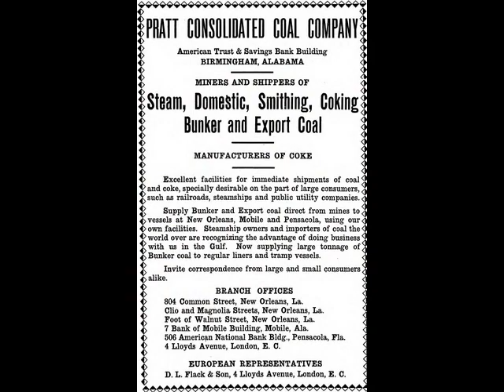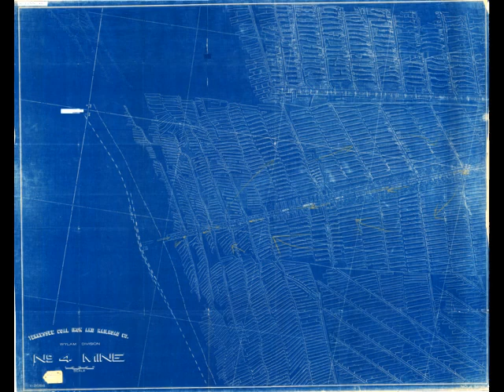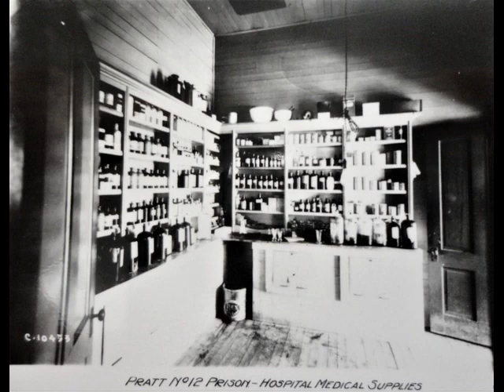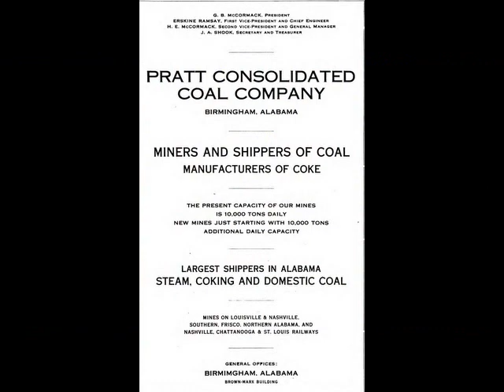Historic Pratt Coal Mines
The Pratt Coal Mines date back to the 1870's when the area around what is now known as Pratt City (Named After Daniel Pratt) was first discovered to have a rich coal seam by Truman Aldrich. Shortly after William 'Billly' Gould sunk the first shaft to reach the coal seam in 1878. The mines and company were named after Debardeleben's father in law (Principal Financier) Daniel Pratt. A railroad was shortly afterword constructed to reach the blast furnaces in nearby Birmingham. More coal mines were constructed during the following years consisting of slope and shaft mines. As demand for coal grew in the 1880's convicts
were leased from the state to fill a growing shortage of skilled labor. Prisons were constructed
on site at many of the mines. Living conditions at these prisons were in most cases horrendous with many deaths occurring in the mines on an almost daily basis. In 1886 the Tennessee Coal Iron & Railroad Company purchased the Pratt Coal & Coke Company and continued to expand mining operations and opening new coal mines along the Pratt and Mary Lee Coal Seams. TCI made attempts to create better living conditions and safety for both the convicts and 'free' miners and their families as well. By 1907 United States Steel had now purchased TCI as an independent division and started creating model mining communities and creating new safety standards and more efficient mining operations. By 1914 TCI did away with convict leasing at all mines they owned. The Pratt Coal Mine Division of TCI  during its many years of operations had coal mines that stretched all around Pratt City to Ensley, Wylam
and up to and south of Five Mile Creek. As many as 18 mines at one point were in operation. The Birmingham Southern Railroad (Division Of TCI & U.S Steel) had rail lines to every Pratt Coal Mine and handled transportation of coal & coke to the nearby Ensley Blast furnaces.
By the early to late 1950's virtually all of these mines were shut down, mines sealed off and
remaining structures torn down. There were some structures still standing around the Pratt City area but the tornado outbreak in April 2011 destroyed the rest. These mines were a main source for Birmingham's growth in those early years to become an industrial city.